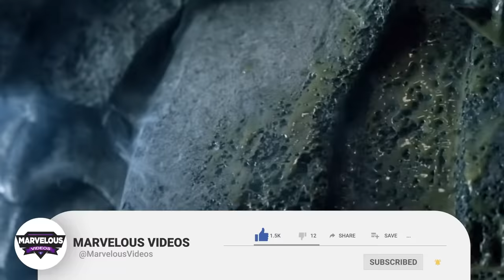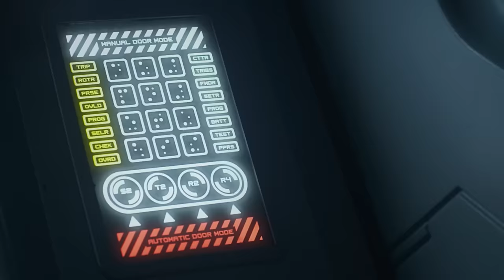Human Xenomorph Queen Origin - First Human & Xenomorph Fusion Creates A Monstrous Variant Of Queen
Human Alien Queen Origins - The First Human-Queen Monstrous Merger That Will Create A New Era Of Xenomorphs!